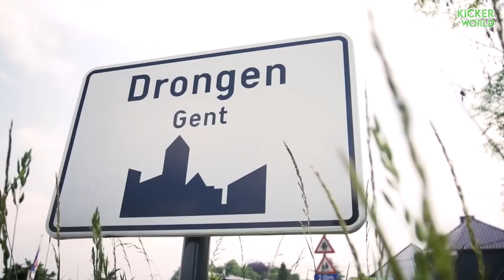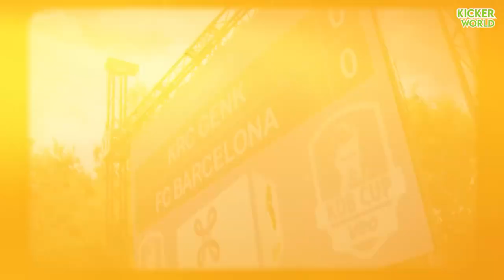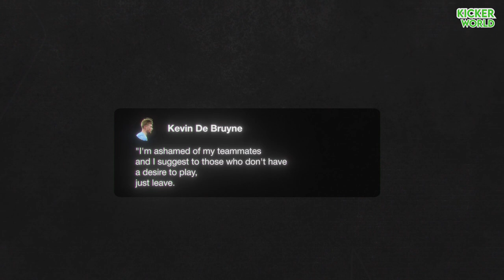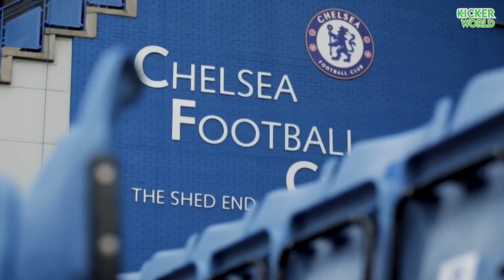From Abandoned Child to Superstar - The Secret Life of Kevin De Bruyne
In this video, we delve into the past of one of football's biggest stars, Kevin De Bruyne. From being abandoned as a child to his rise to the top, we uncover the struggles and challenges that De Bruyne faced on his journey to becoming one of the best football players in the world.

Witness how he overcame adversity and turned it into motivation to achieve greatness on the football field. This is an emotional and inspiring story of one of the best football players of his generation. Whether you're a die-hard football fan or simply interested in the story of how a young boy abandoned by his family rose to the top of the football world, don't miss this video.